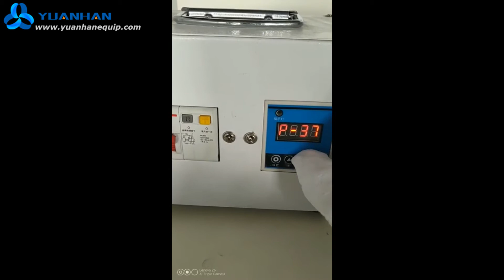Heat-shrink Tubing Heating Machine Operation Video, Shrinking Tube Oven Operation Video YH-1010Z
This shrink tubing oven is suitable for heating heat-shrinkable tube of wire harness processing enterprise. Working time and heating zone width can be adjusted according to production requirements. This infrared heating machine can work continuously for 24 hours without interruption.